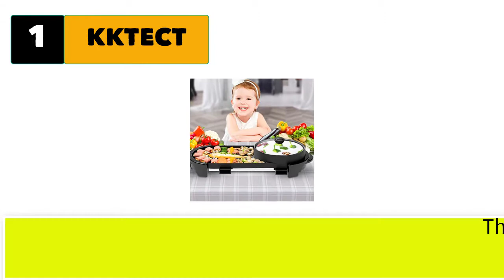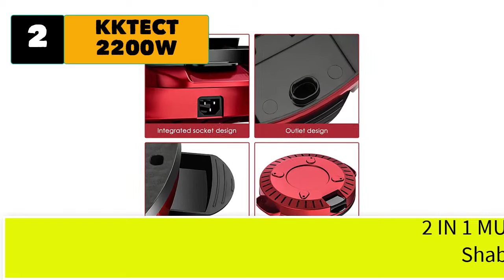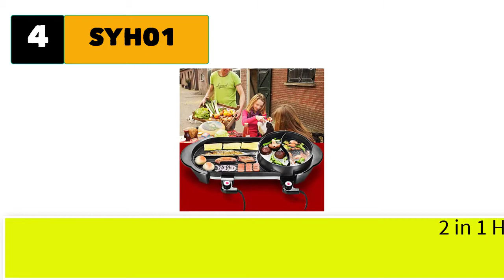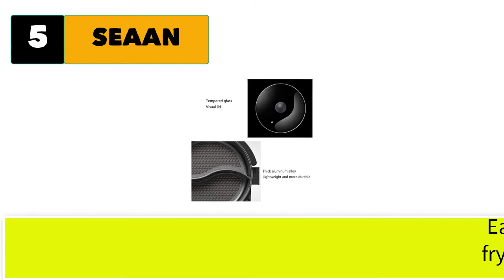Best Hot Pot With Grill Combo 2 In 1 Indoor Grill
Best 5 hot pot with grill Combo 2 in 1 indoor grill

1. KKTECT 2000W Electric Grill Indoor.

2. KKTECT 2200W 4.5L Electric Smokeless Grill and Hot Pot.

3.  KKTECT Electric 2200W 4.5L Electric Smokeless Grill and Hot Pot.

4.  SYH01 5 Speed Fire Adjustment Electric Barbecue Stove Indoor.

5. SEAAN Electric Grill Indoor Hot Pot Multifunctional,.

5 More hot pot with grill Combo 2 in 1 indoor grill
6.  Topwit Electric Grill with Hot Pot, 2 in 1 Indoor Non-Stick.
8.  Electric Grill Hot Pot 2 in 1,Multifunctional Smokeless Grill.